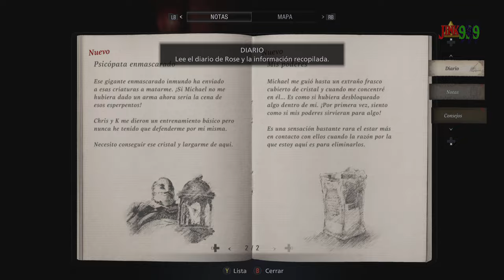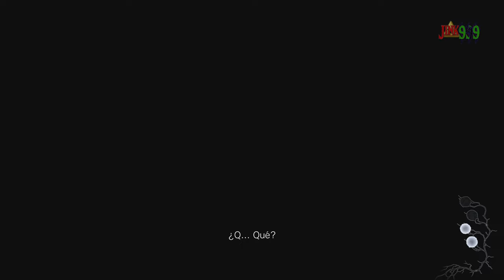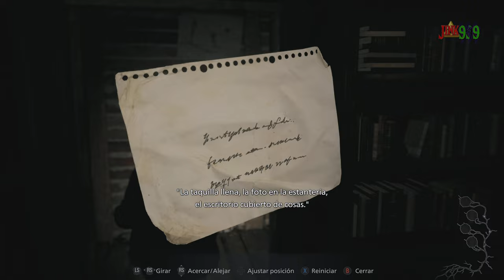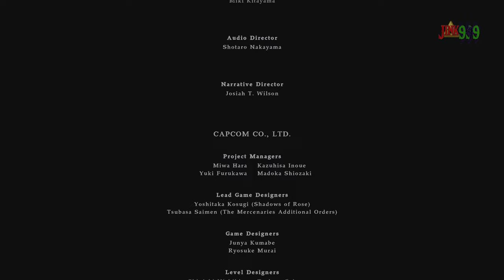Rose en la MEGAMICETA🧠 - Resident Evil Village DLC🌹Shadows of Rose 🌹 COMPLETO en 1440p Español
Hola Amigos/as !!
🌟 Comparte📣
🌟 Subscribete ✅
🌟 Campana activada 🔔